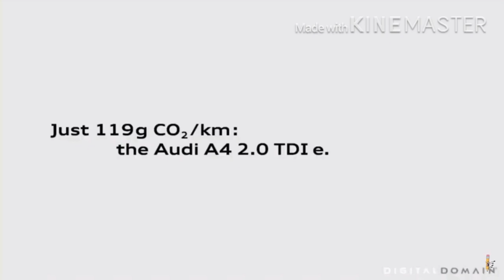Son of Best Animation Logos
Another Best Animation Logos Video.